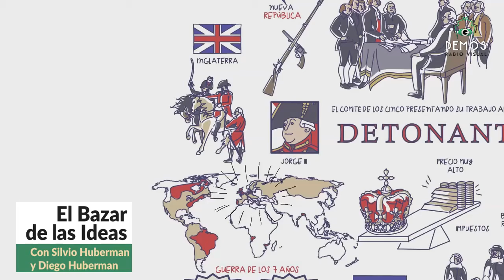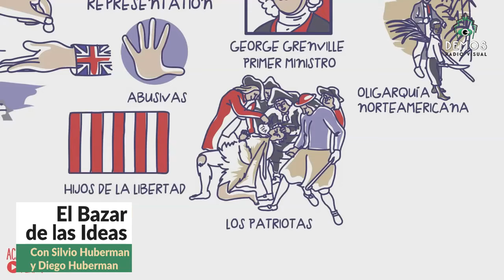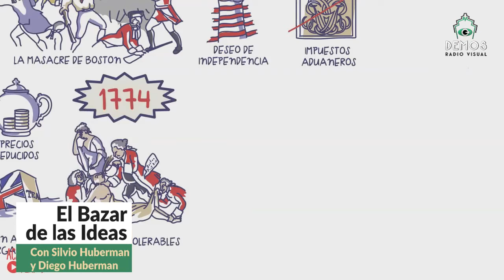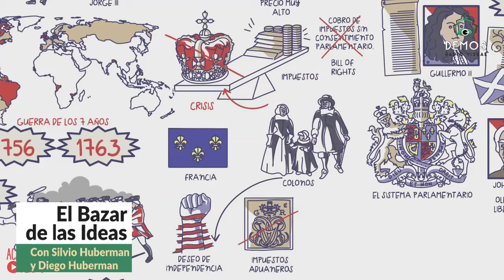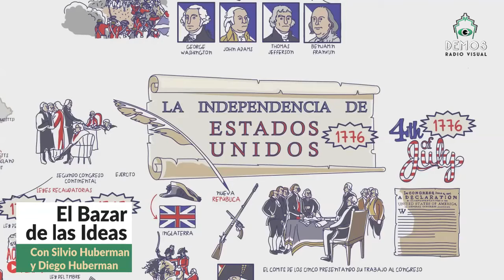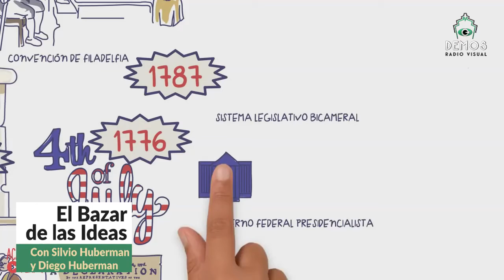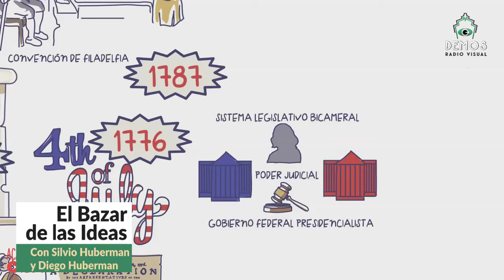China Zorrilla homenaje en EL BAZAR DE LAS IDEAS con Silvio Huberman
BAZAR DE LAS IDEAS, con Silvio Huberman y Diego Huberman, literatura, música, historia, filosofía, las mejores entrevistas, efemérides, curiosidades y la compañia de selectos invitados. De lunes a viernes de 14 a 16 (Arg) en DEMOS Radio Visual, seguilo